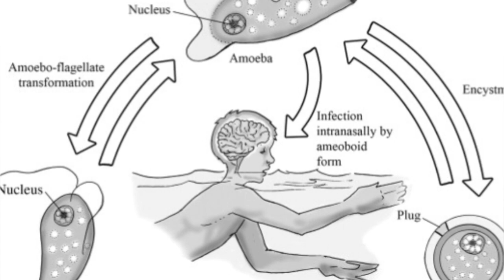ये है दिमाग खाने वाला जीव, बच कर रहें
दिमाग खाना वाला अमीबा
fact
dlt hind